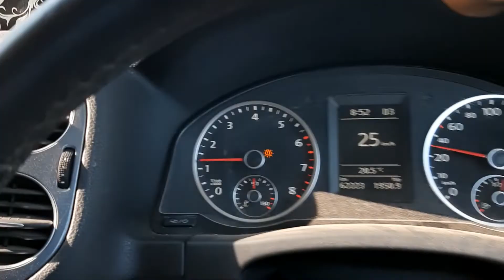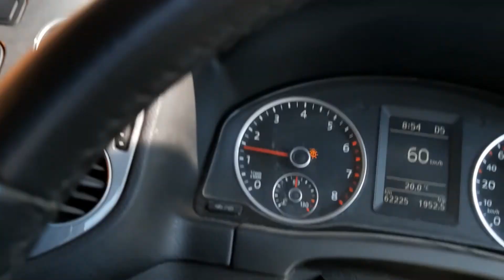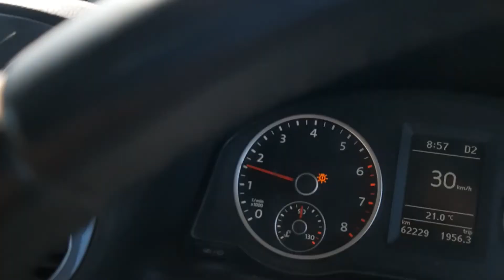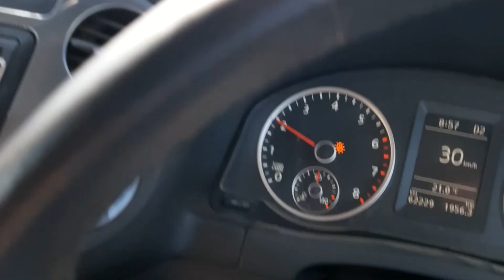Driving to Machakos, Kenya through Koma Kenol Machakos Road. Oct 2021. Jeremiah Nzioka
Drove through this Road in Oct 2021